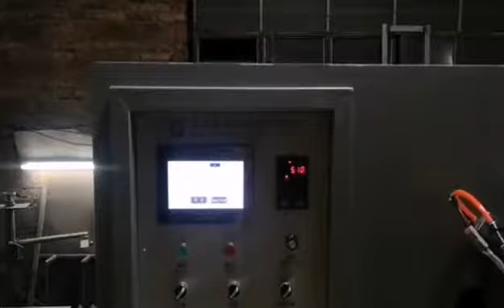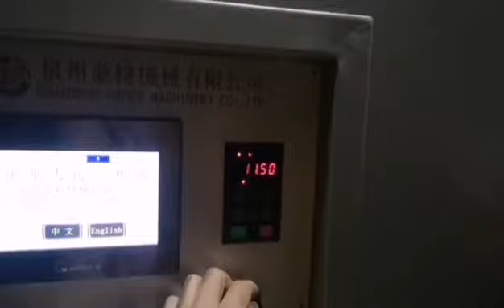high speed wall board model fly trap ,insect trap board ,insect trap rolls making machine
this machine for make insect trap ,fly insect trap board machine , that easy operation ,change the roller and load the material